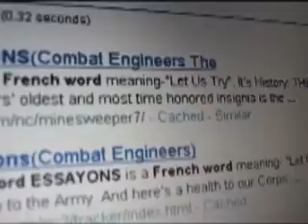Operation Essayons Low Speed Connection.mp4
The 416th and 412th Theater Engineer Commands just completed an Engineer training excersize called Operation Essayons.  Check out the video.
Shot and Edited by Sgt. Jerimiah Richardson